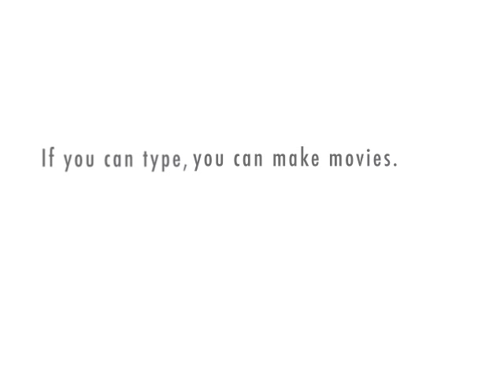Did'int I Say Not To Press The Red Button?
Try To Press It Now.